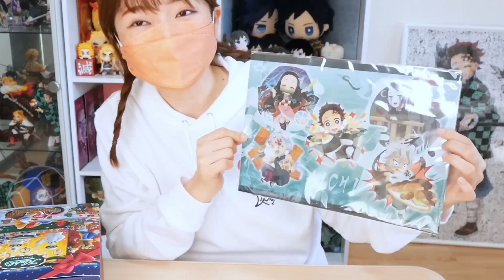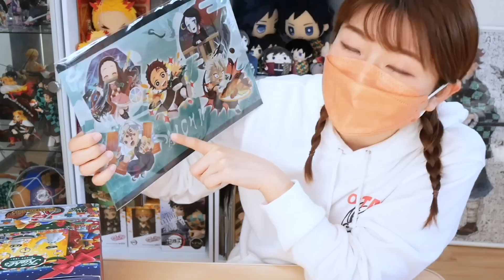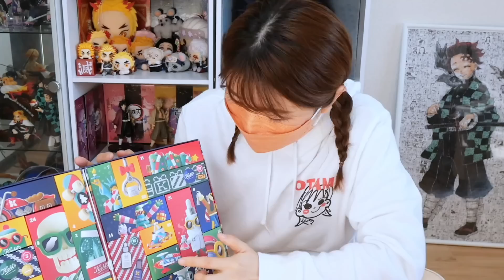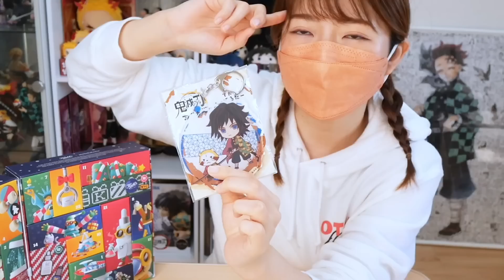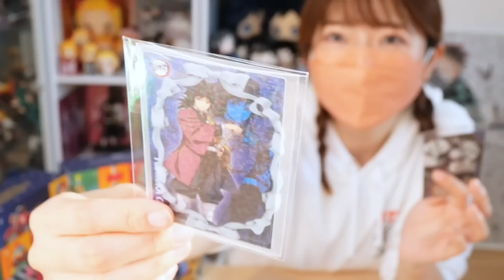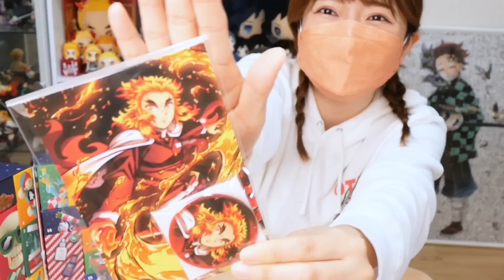【感謝】‎視聴者様から素敵なプレゼント頂きました🎁🌟🌟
こんにちは🙌おたみです😄

今回は視聴者様から頂いた素敵なグッズを紹介していきます😊💖

プレゼントには仕掛けもあり…？！😳💦
ドキドキワクワクの開封でした😍🌟🌟

※今回プレゼントしてくださった方々には動画撮影&アップの件は事前にご了承いただいております🙇🏻‍♀️

▼過去のプレゼント開封動画はこちら

・【超豪華‼️✨】視聴者様から大量の『鬼滅グッズ』が届いて…信じられない結末に…😭

・【🎁開封】視聴者様から鬼滅グッズが沢山届きました😭💖💖本当に感謝です‼️ありがとうございます‼️

鬼滅の刃関連のイベント情報、レポ、グッズ開封、一番くじ、クレーンゲーム、グッズ収納など主にオタ活を投稿しています！

■プレゼントの送付はこちらからお願いいたします🎁✨

※はじめに「fansfer」というサービスへの登録が必要になります🙏